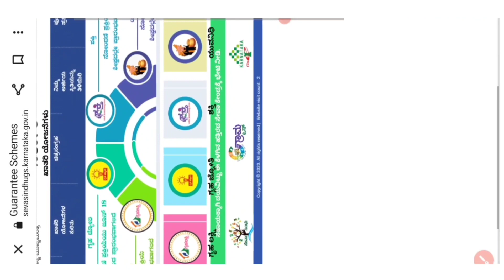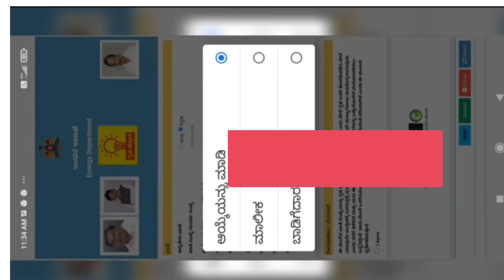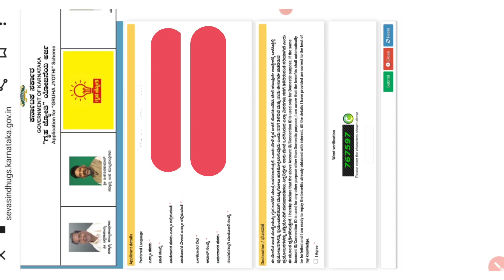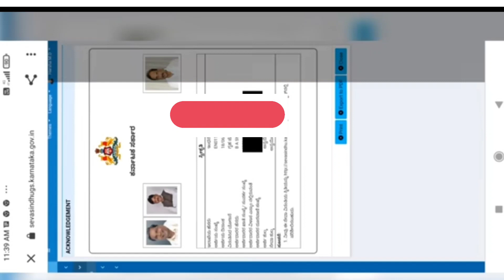appy for Gruha jyothi scheam kannada in mobile|ಗೃಹಜ್ಯೋತಿ ಮೊಬೈಲ್ ನಿಂದ ಅರ್ಜಿ ಸಲ್ಲಿಸಿ|Gruhajyothi re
How to appy Gruha jyothi yojane kannada in mobile|ಗೃಹಜ್ಯೋತಿ ಮೊಬೈಲ್ ನಿಂದ ಅರ್ಜಿ ಸಲ್ಲಿಸಿ|Gruhajyothi registration

ಮನೆಯಲ್ಲಿ ಫೋನಿಂದ ಗೃಹಜ್ಯೋತಿ ಯೋಜನೆಗೆ ಅರ್ಜಿ ಸಲ್ಲಿಸಿ
200 ಯೂನಿಟ್ ಕರೆಂಟ್ ಉಚಿತ, how to appy gruhajyothi kannada

🌏 *JIO, RILANCE ವರ್ಕ್ 2023 ಯಾವುದೇ ಪರೀಕ್ಷೆ ಇಲ್ಲ,25,000 ಸಂಬಳ ಕೇವಲ ಮೊಬೈಲ್ ಇದ್ರೆ ಸಾಕು*